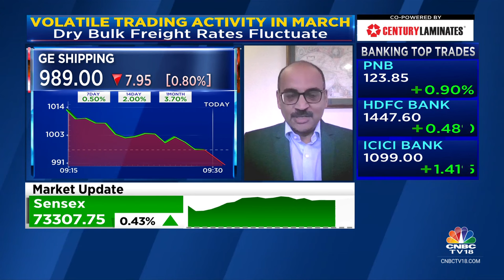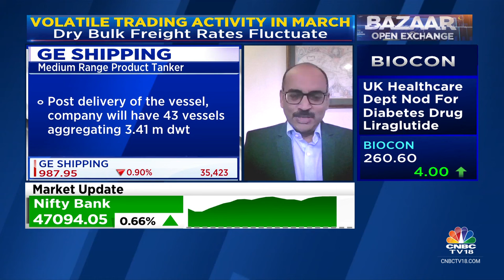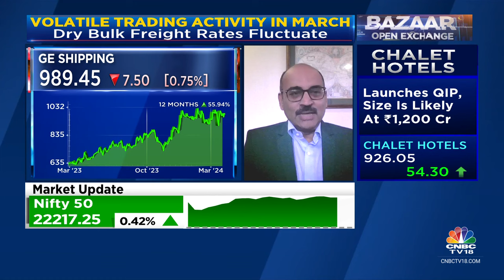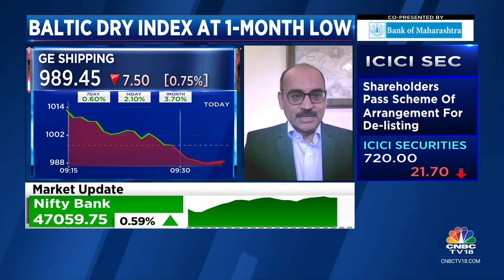Disruption In The Red Sea Region Has Pushed Rates Higher: GE Shipping | CNBC TV18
‘Disruption in the Red Sea region has pushed rates higher,’ says G Shivakumar of GE Shipping. Tells Nigel D'Souza, Surabhi Upadhyay & Reema Tendulkar that smaller bulk carriers have done well in Q4 Vs Q3.

n18oc_business